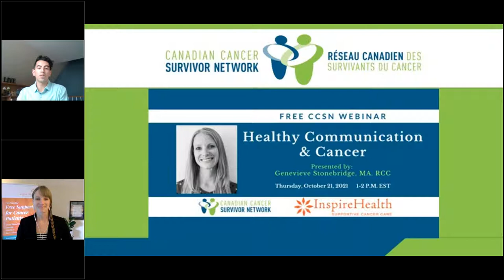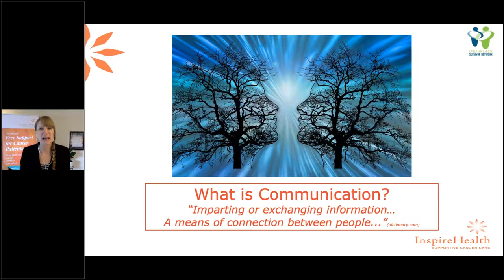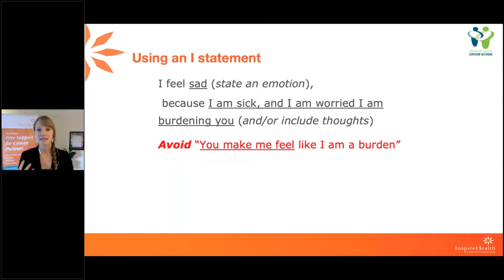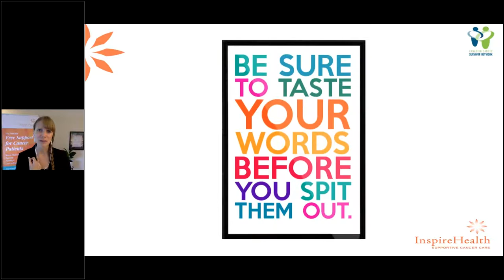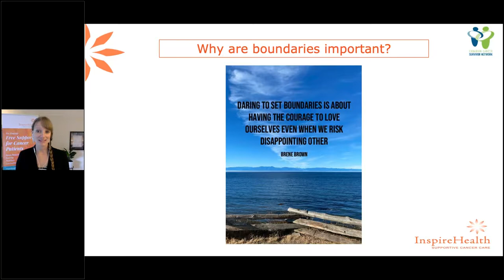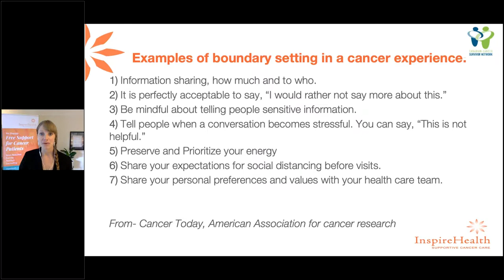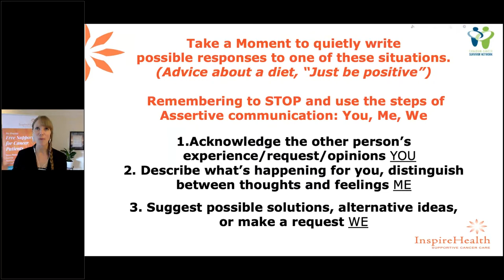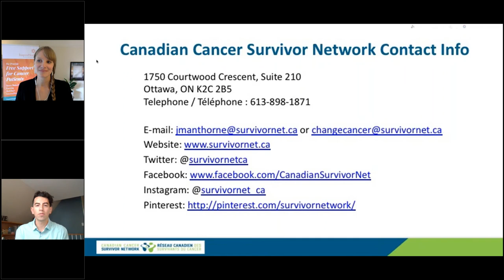Healthy Communication & Cancer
Healthy communication can be a lofty goal at the best of times- and even more so while living with cancer and its stresses. This workshop aims to provide you with practical tools to help build skills in healthy communication and mindful listening. These tools can help decrease stress and increase connection with oneself and others.

The Canadian Cancer Survivor Network is pleased to have Registered Clinical Counsellor Genevieve Stonebridge from InspireHealth Supportive Cancer Care present this webinar. InspireHealth is a Canadian leader in supportive cancer care with medical doctors, clinical counsellors, dietitians, exercise therapists all working together to support you and your family in your cancer experience.

About the presenter:
Genevieve Stonebridge has been working in cancer care since 2010, and with InspireHealth as a clinical counsellor since 2015. She is passionate about supporting
people living with, through or beyond a cancer diagnosis. With compassion, creativity and openness she believes in meeting patients where they are at. From her personal and professional experience, Genevieve knows how important communication skills are while navigating the health care system and in interpersonal relationships too.

First introduced to Inspire Health in 2001, when she herself was diagnosed with cancer as a young adult, Genevieve was strongly influenced by InspireHealth’s patient-centered approach – especially the benefits of personal reflection and self-care gained through counselling, meditation, movement and fun. Now cancer-free for over 15 years, Genevieve is devoted to creating safe and inspiring places for people to explore their cancer experience. This includes holding space for both the suffering and joys of life.

Genevieve lives in Victoria, BC, with her husband and grey tabby cat Gus. She is a qualified Mindfulness Based Stress Reduction (MBSR) teacher in training, and weaves mindfulness into everything she does.